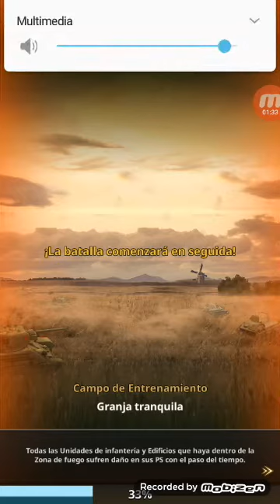muestra de juegos y apps. road to valor world war 2 (¡la fuerza de la union sovietica!)